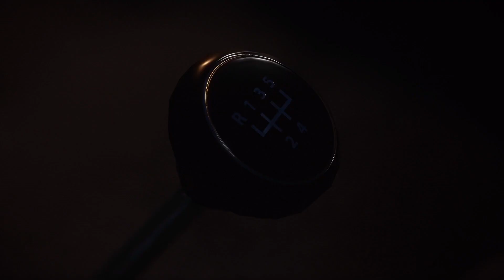Mafia Definitive Edition Full Game No Commentary #2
CHAPTER INDEX
00:00 Visiting Rich People
16:14 Great Deal
34:43 Bon Appétit
46:56 Happy Birthday
01:02:08 You Lucky Bastard
01:33:58 Crème De La Crème
01:54:35 Election Campaign
02:14:52 Just for Relaxation
02:43:52 Moonlighting
02:53:54 The Death of Art
03:24:43 Epilogue